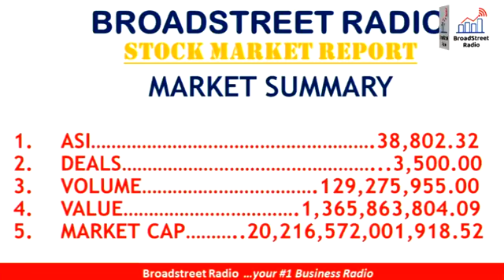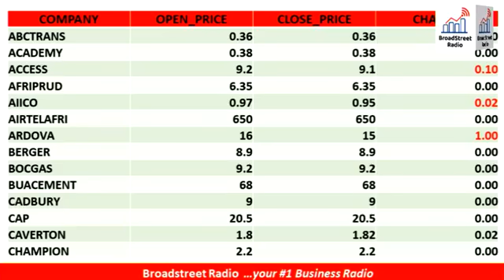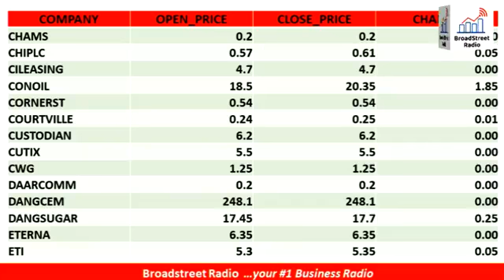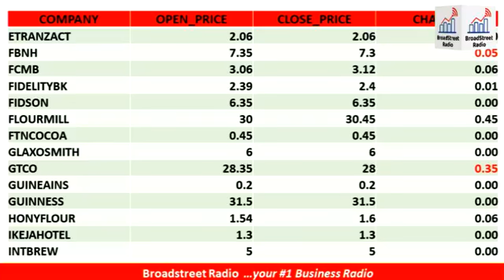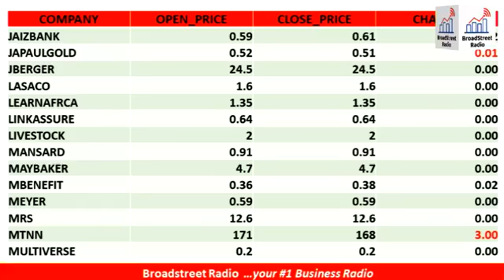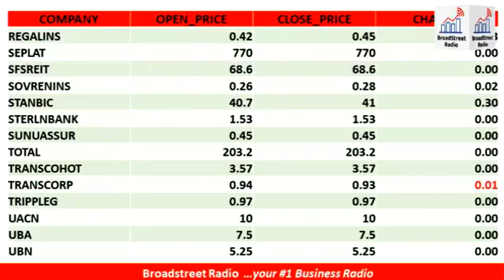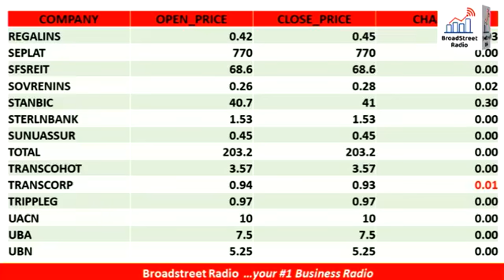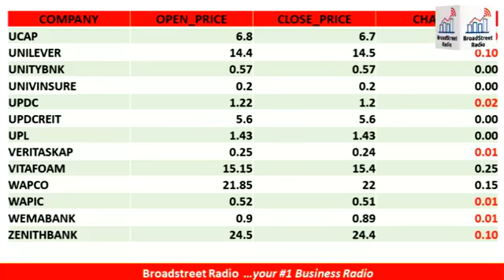NIGERIA STOCK MARKET TODAY(NGX) FOR 5TH AUGUST 2021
Detailed price movement of stocks quoted on the Nigerian Exchange Group(NGX).